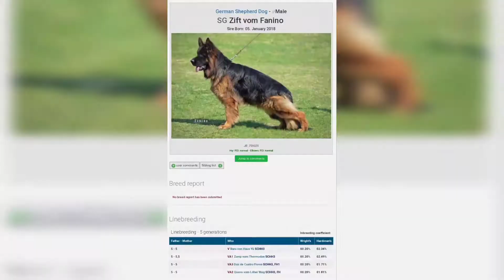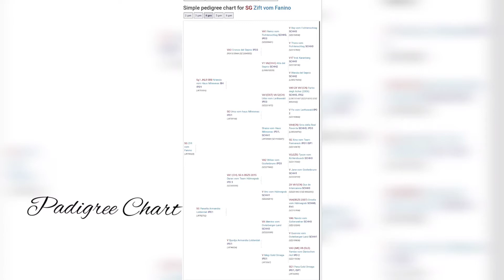Zift vom fanino | Long Coat German shepherd | Import line | Best Gsd in india part -1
zift vom fanino best long coat male in india
owner - Mr. Taranjit Singh (engineers Kennel)
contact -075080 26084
present by - Dremwolft entertainment
best long coat in india series part 1
zift vom fanino